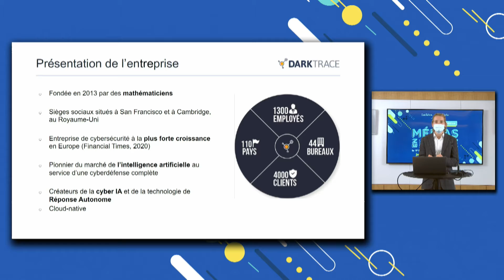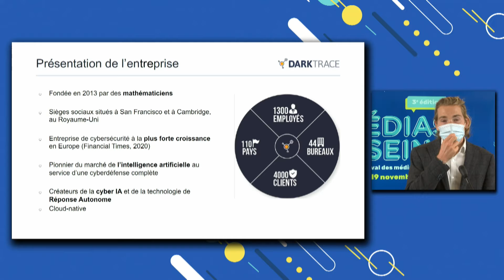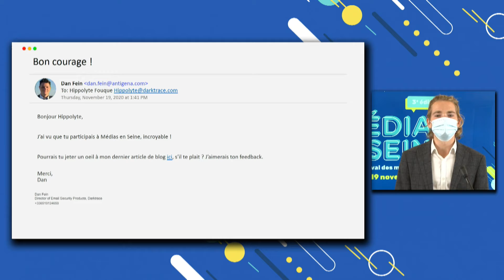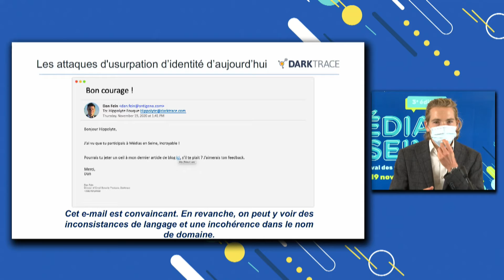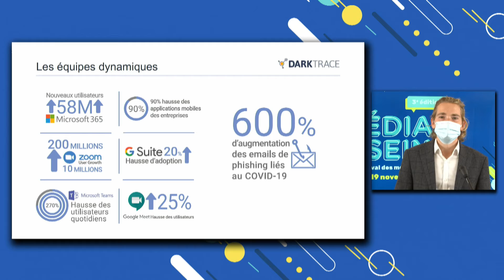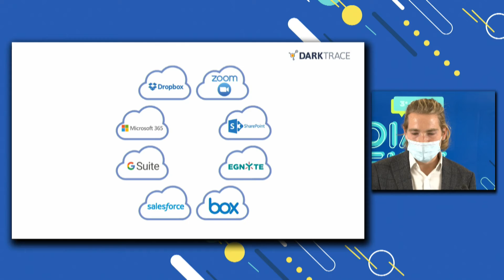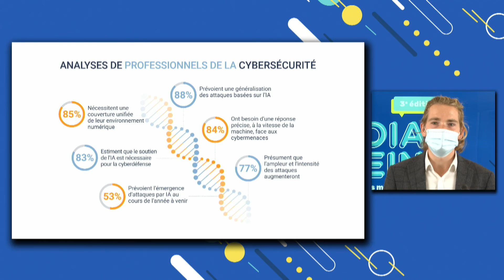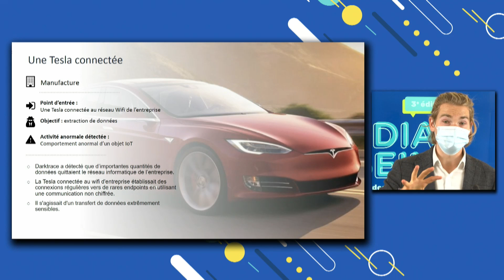Cybersécurité : quelles réponses aux menaces nouvelles ?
Avec Hyppolyte Fouque, Directeur Commercial de Darktrace

Médias en Seine - Salle Françoise Giroud / jeudi 19 novembre 2020